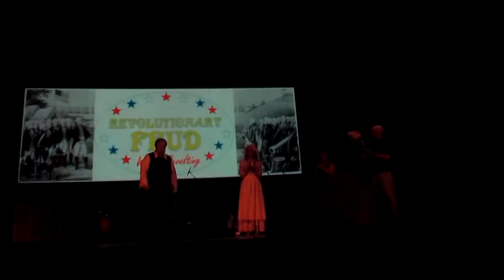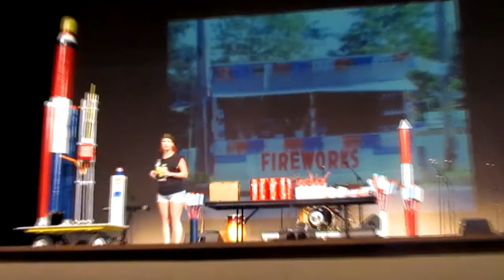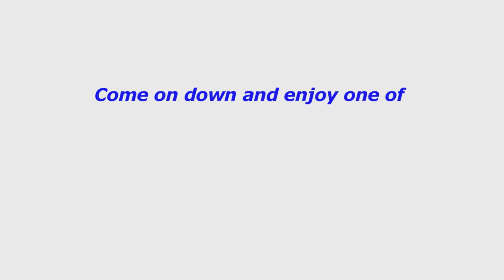Mobile Mystery Dinners Goes to the Saenger for Saenger Nite Live!!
The MMD Players of Mobile Mystery Dinners doing 4 skits at the Saenger!

1- MMD's version of Family Feud, Colonial Style in - Revolutionary Feud!
MMD Players: Jon Green and Brandi McClure,
and on the panel is MMD Player,  Donna Best and Audience Members!

2 - The Boys of Summer are broadcasting a completely steroid and drug-free baseball game - the guys on the field are not moving quite so fast...!
MMD Players:  Ray Stiles and Terry Canova
with their guest, Michael White of FOX-10 News!

3- Meet the Hot Dog Vendor and her New Hot Dog Employee...  Hot Dog! They're Hot!!
MMD Players:  Dorrie Smith and Debbie Granger

4- Watch out for the Red Neck Firework Vendor!  Better STAND BACK!!
MMD Player: Stephanie Ward
Props by MMD Player, LV Conaway

Director:  Jon Robitaille
Producer:  Virginia McKean